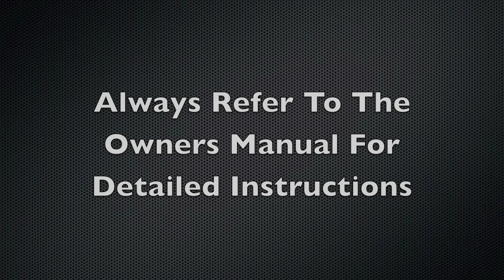Installing PECO Trailer Vac On A Lawn Tractor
This instructional video demonstrates how to Install a PECO Trailer Vac On A Lawn Tractor